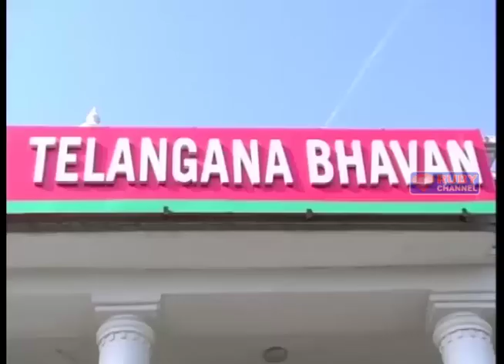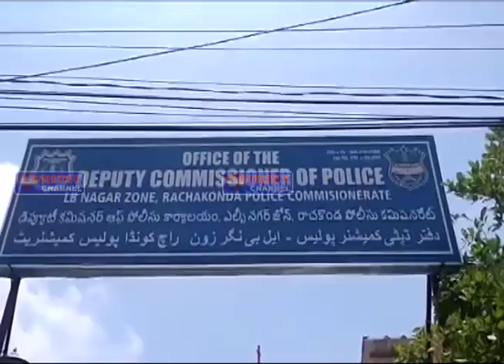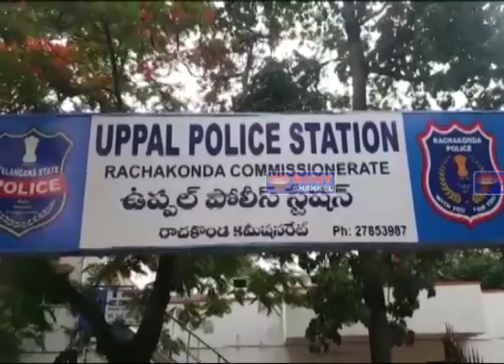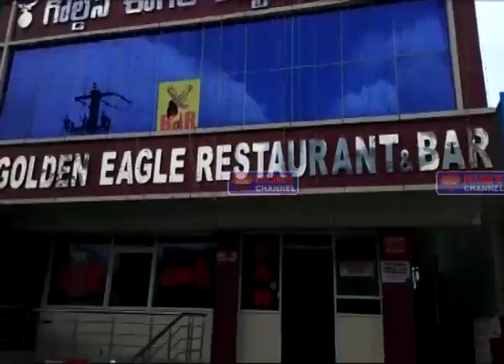Rubynews 25 June 2019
NEWS BULLENTINS
TIMING- 5:30PM  8:00PM  10:30PM  1:00AM  8:00AM  10:30AM
             NEWS VIDEO EDITOR : INNAYATH